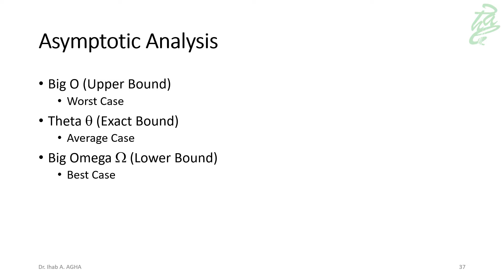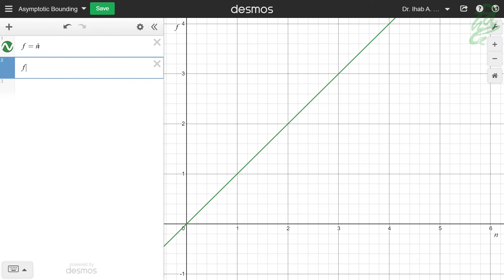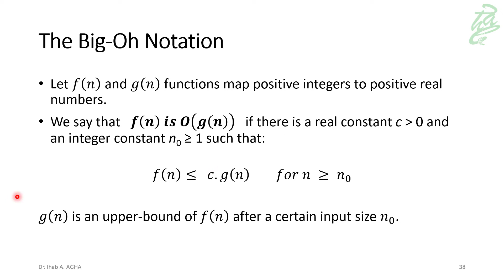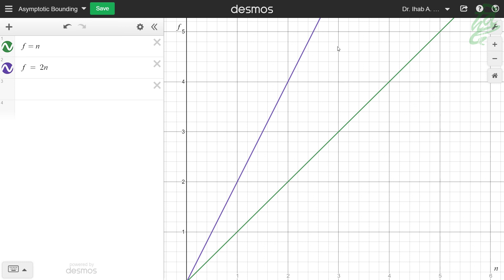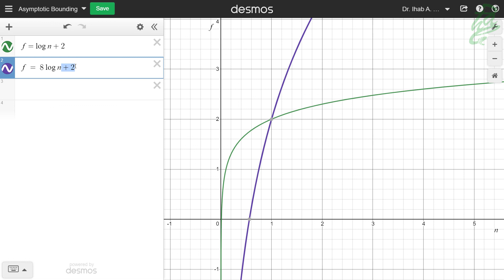62 - Algorithm Analysis: Introduction to Asymptotic Analysis